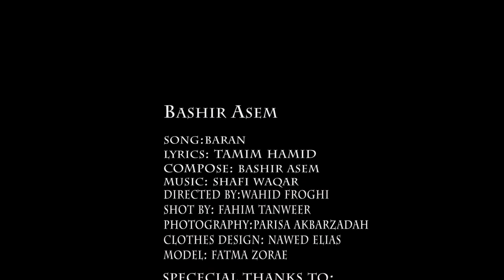Bashir Asem - Baran OFFICIAL VIDEO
Join us on Facebook to get Updates on All Your Favorite Afghan Artists

Artist: Bashir Asem
Song: Baran
Lyrics: Tamim Hamid
Compose: Bashir Asem

پخش و نشر اين آهنگ از طريق شبكه هاي تلويزيوني، كيبلي و صفحات اجتماعي و موسيقي بدون دستكاري و حذف لوگوي كام اير مجاز ميباشد